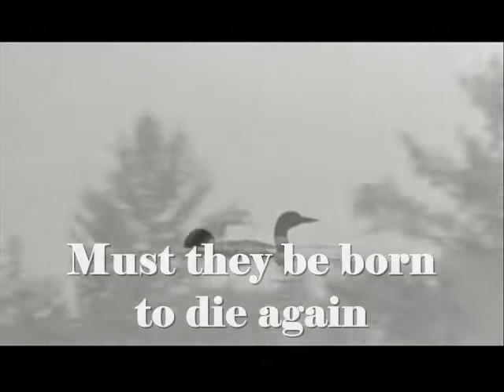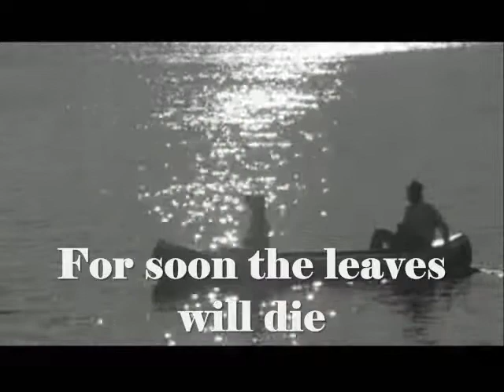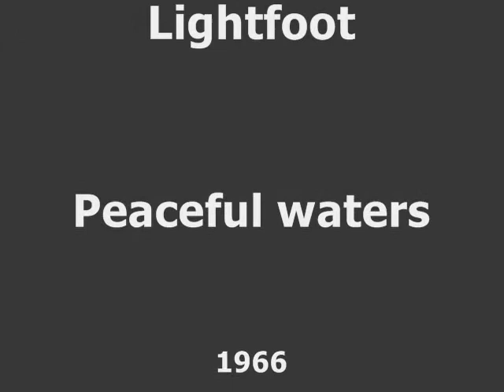Gordon Lightfoot - Peaceful waters (1966)